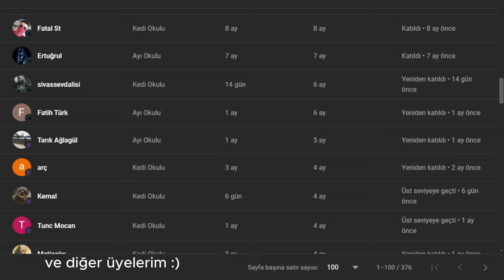YENİ WITCHER GERALT! :D :D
Witcher'ın dördüncü sezonu için kullanılan dublör Liam sanıldı. Ah be oğlum. Yeni Geralt böyle görünecek ama.

witcher dizisi
witcher netflix
witcher 4. sezon

İnan Köse